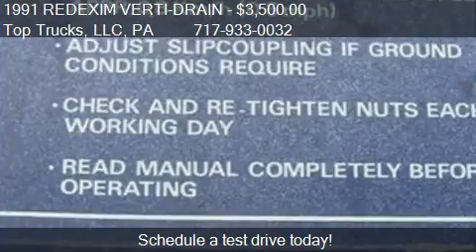1991 REDEXIM VERTI-DRAIN - for sale in Bethel, PA 19507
Top Trucks, LLC
131 Kline Road
in Bethel, PA 19507

Come test drive this 1991 REDEXIM VERTI-DRAIN  for sale in Bethel, PA.

REDEXIM b.v. Holland, Machine Type - 505-200, mfg date 120391, Serial number 08191.  Auxiliry Drive